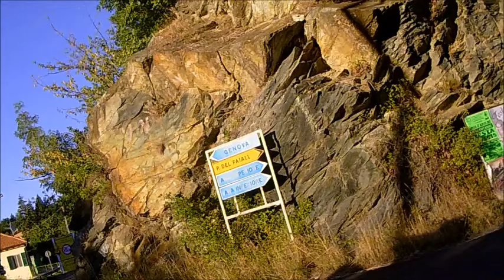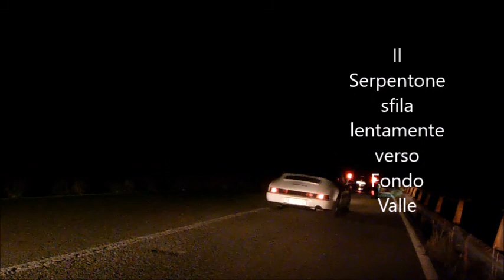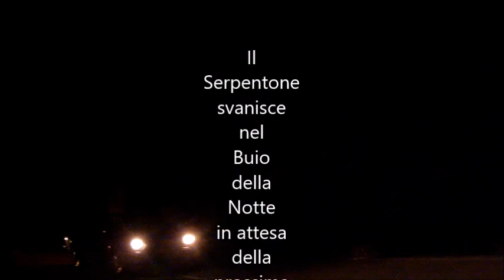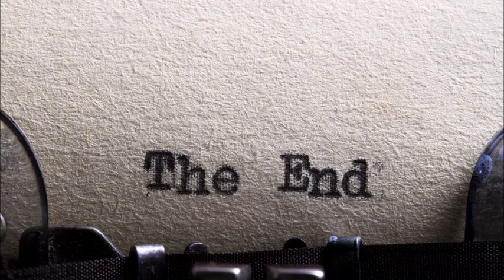vINTAGE mOTORS CLUB SAVONA - SERPENTE LUMINOSO SUL FAIALLO 2 edizione 2017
Una  notte d' Estate sul  Faiallo in  un serpenteb luminoso